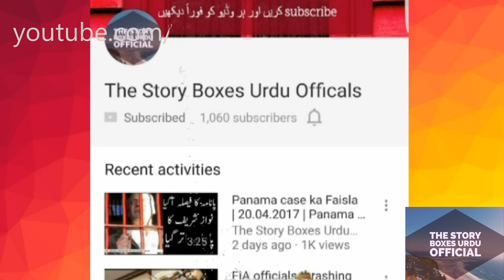World Oldest Man To Become a Father | Age 125 Years | Urdu documentary | اردو ڈاکومنٹری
Last Video: First Muslim woman imam leads prayers | خاتون امام مسجد بن گئی | Woman Imam Masjid